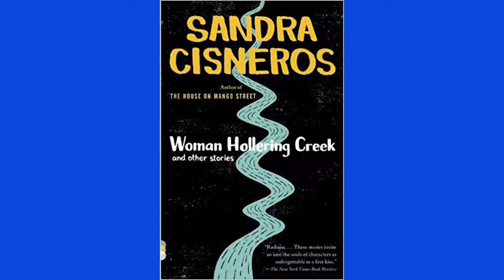Norma Elia Cantù - Feature Story - (2017)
A interview with Norma Elia Cantú as she holds a lecture at Texas A&M University-Kingsville about female authors on South Texas culture and people.